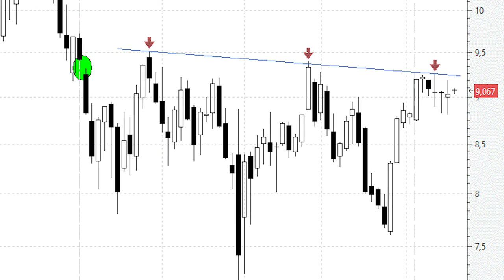¿Qué tiene que pasar para que Telefónica salga del letargo actual?